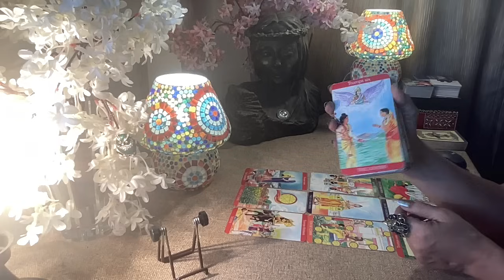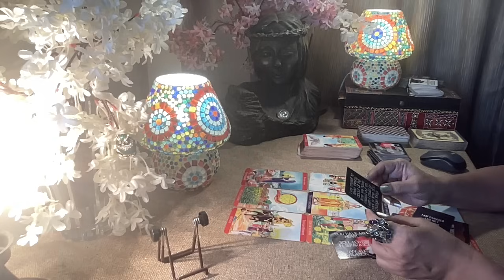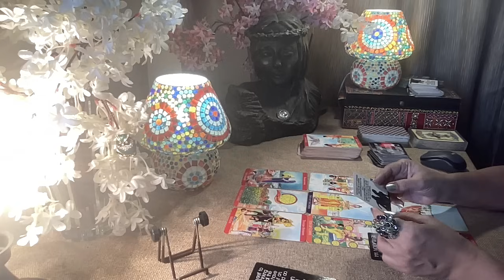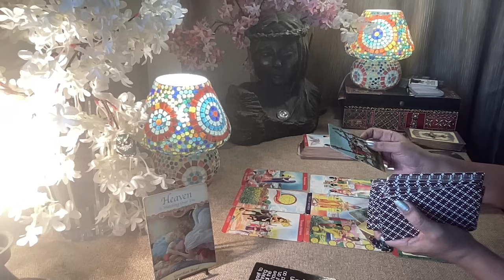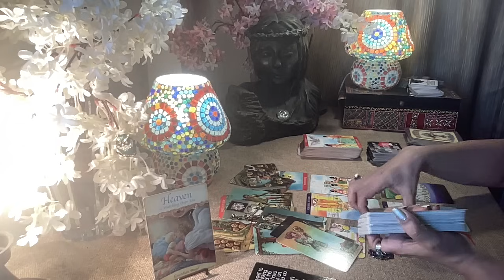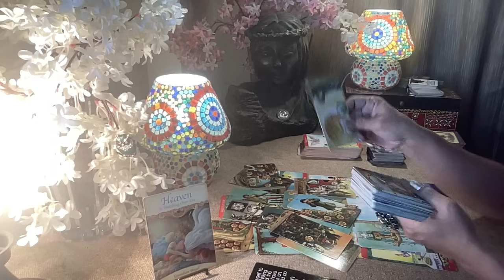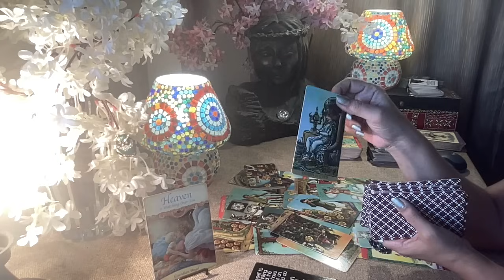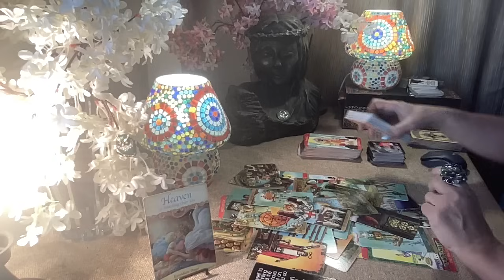Aries Tarot - THEIR SILENT STRATEGY BACKFIRED !! / Love Bytes / September 2023 /